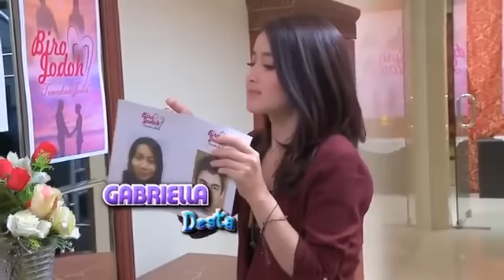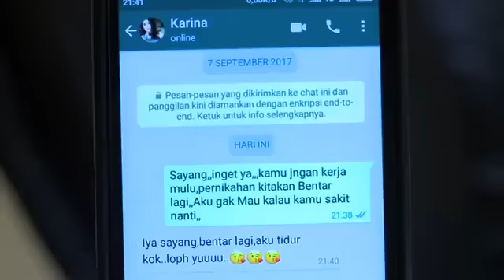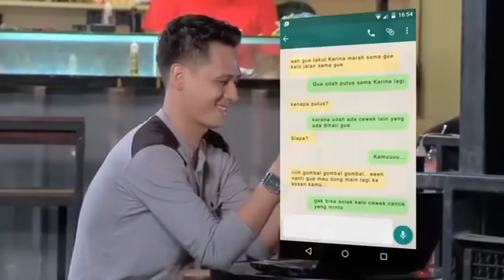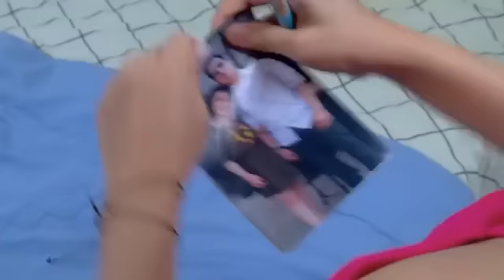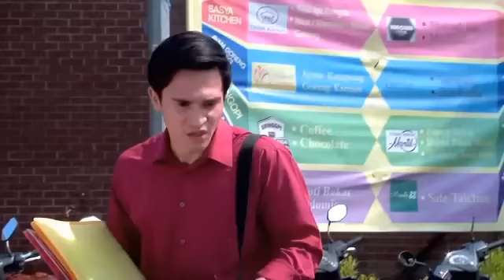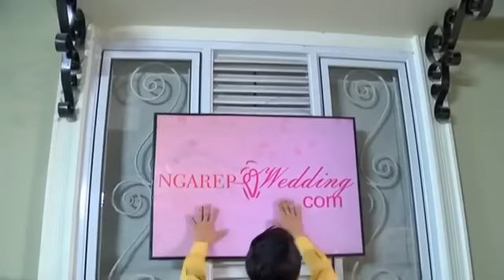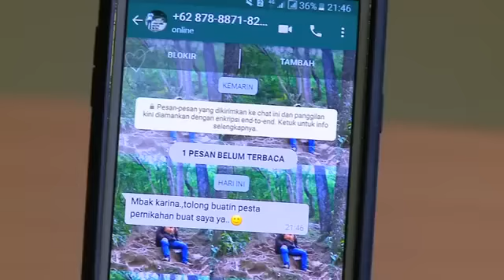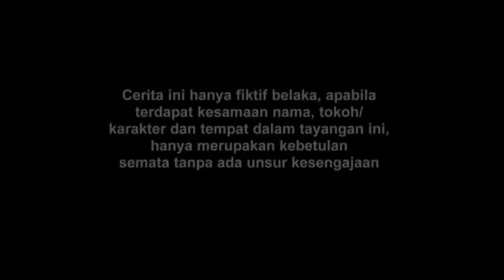FTV Ngarep Wedding Dot Com